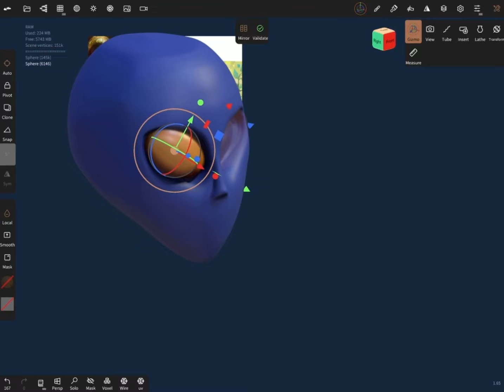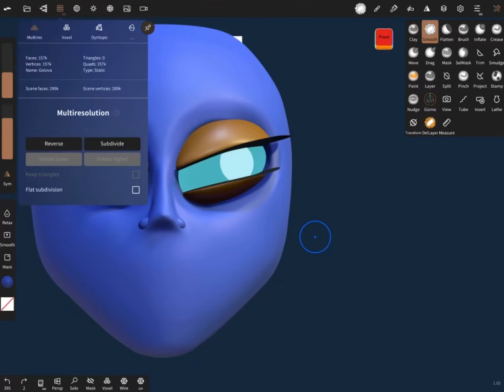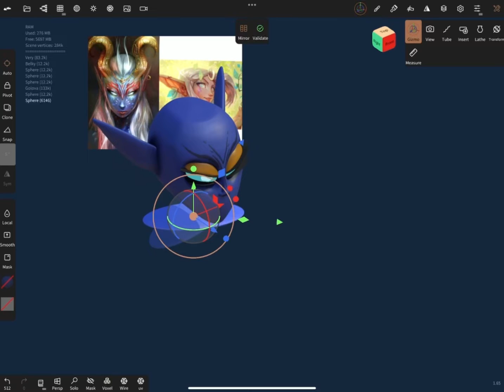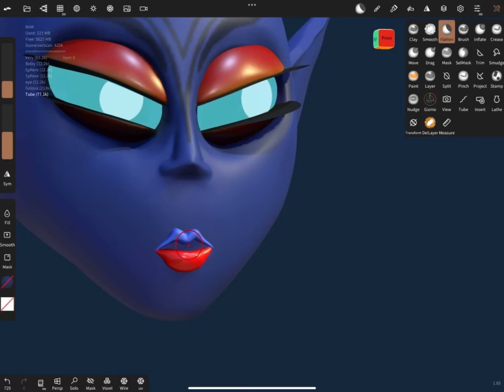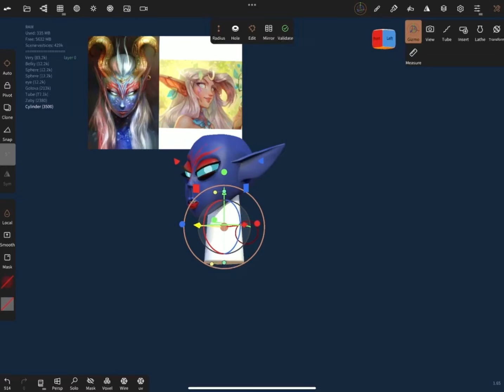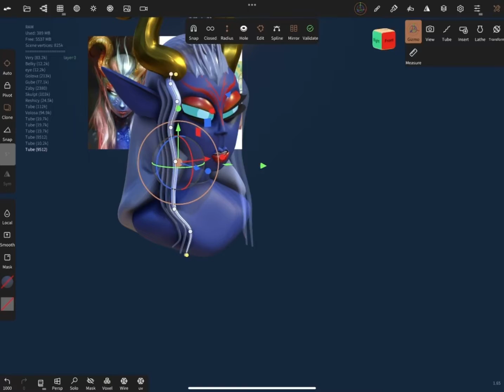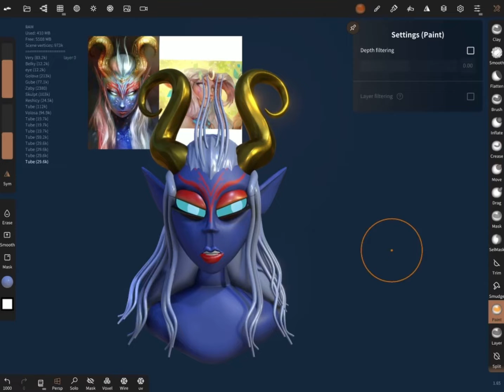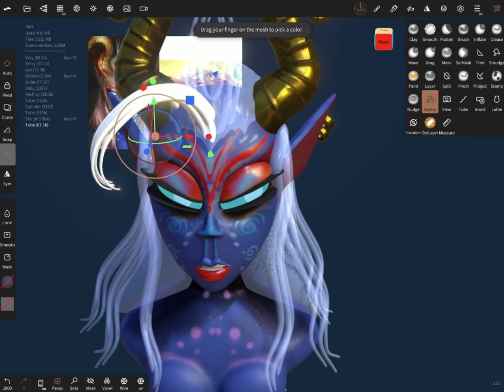3D для 2D Tutorial "The Dark Queen"| Speed Sculpt On The iPad | Nomad Sculpt | Procreate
3D для 2D Tutorial "The Dark Queen"| Speed Sculpt On The iPad | Nomad  Sculpt | Procreate
2d/3d character
Принимаются заказы на АРТ либо моделинг

Twich - регулярные трансляции в реальном времени